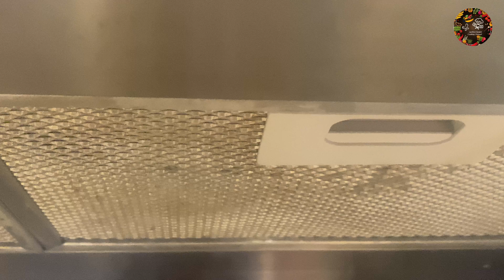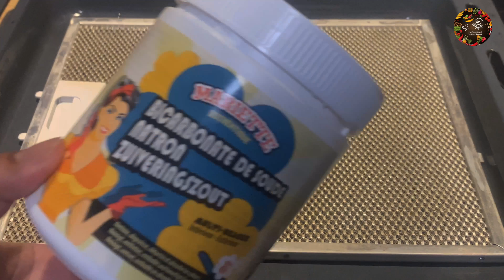easy kitchen chimney cleaning tips in Tamil@mathanraginicookingchannel6689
வெறும் 15 நிமிடம் போதும் kitchen கிளீன் பன்ண/kitchen sink deep cleaning tips in Tamil

kitchen motivation
kitchen motivational cleaning
motivational kitchen cleaning
kitchen cleaning motivation in tamil

Music details :
[No Copyright] Fuzzeke - Without A C